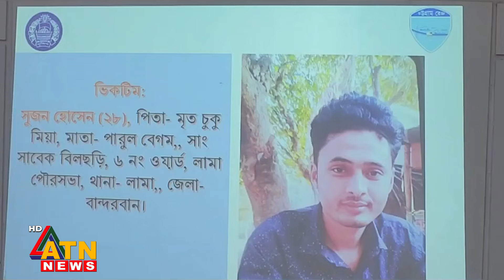পরকীয়ার জেরে হত্যা, চাঞ্চল্যকর তথ্য জানালেন পুলিশকর্তা | Bandarban |Crime News |High Court |ATN News